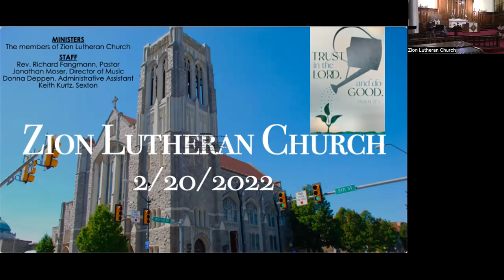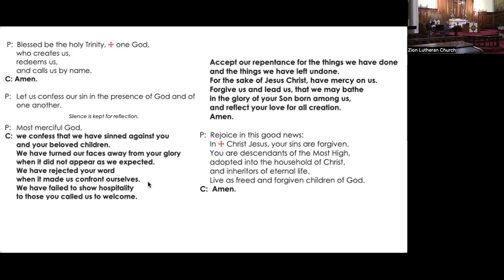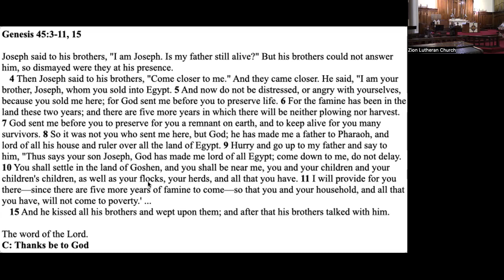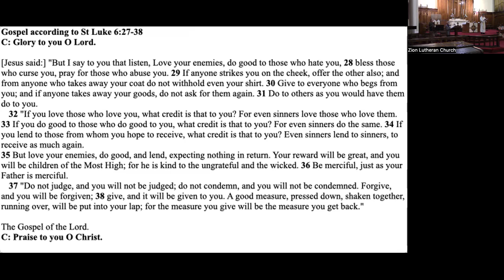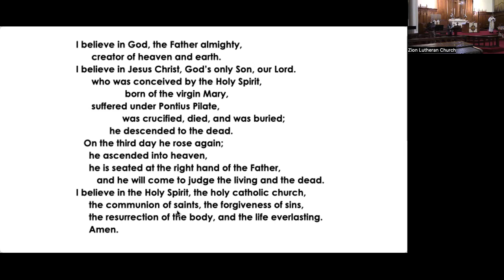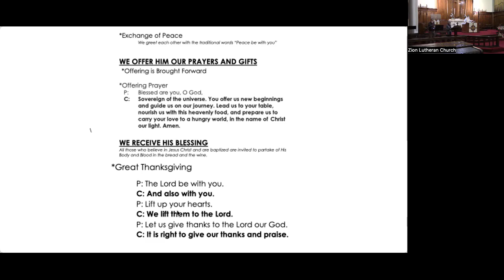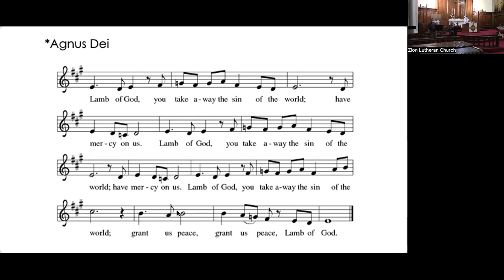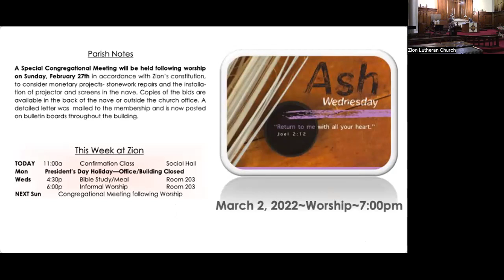Seventh Sunday after Epiphany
"Love your enemies, and you will be children of the Most High; forgive, and you will be forgiven."

Welcome to our worship service on this Seventh Sunday after Epiphany. Add your voice to ours as we celebrate the risen Christ.

At Zion Lutheran Church we are called by faith to share Christ’s love with all people. No matter who you are or where you’re from, you’re very welcome here ⛪

We’re excited to have you joining us online 💻 Be sure to “Like” and “Share” this service so that even more people can join us for worship.

The Scripture Readings for Sunday, February 20, 2022 Genesis 45:3-11, 15, Psalm 37:1-11, 39-40, 1 Corinthians 15:35-35, 42-50, and Luke 6:27-38. A recording of today’s service, as well as information on our community, ministries, and much more, are available on our Check it out!